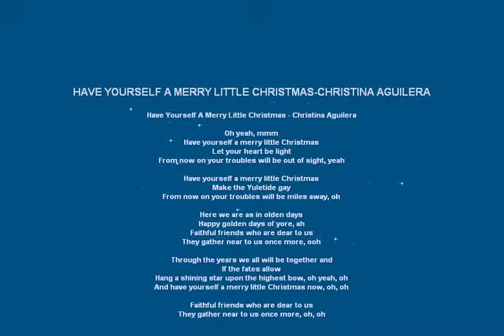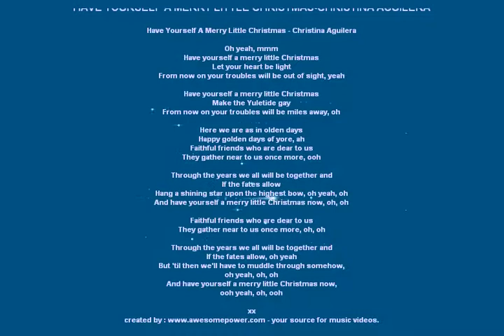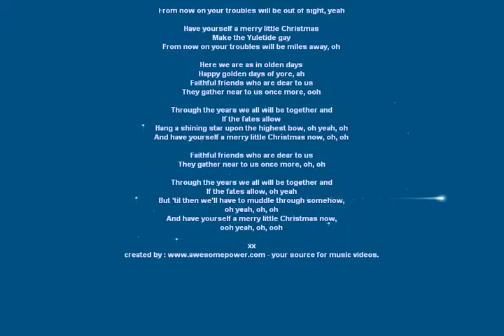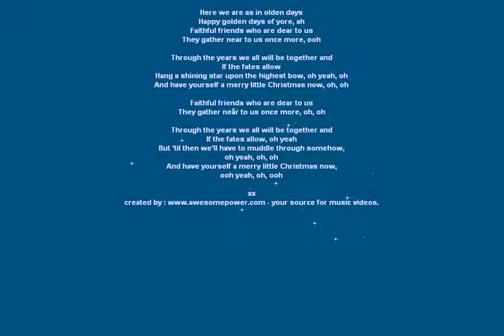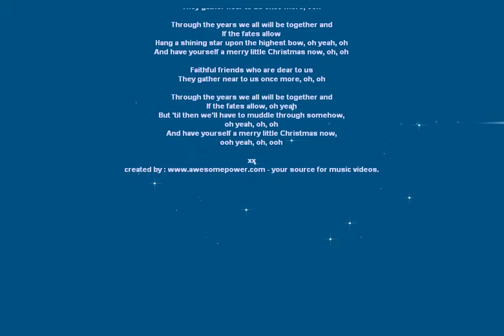Have Yourself A Merry Little Christmas-Christina Aguilera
I made this very nice Christmas song by Christina Aguilera with the lyrics in Video format to share with all of you.